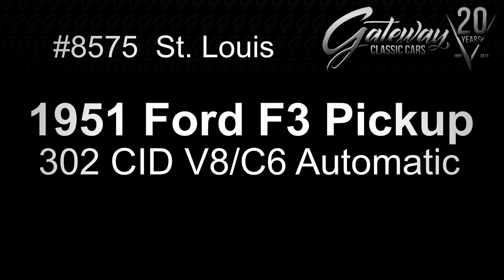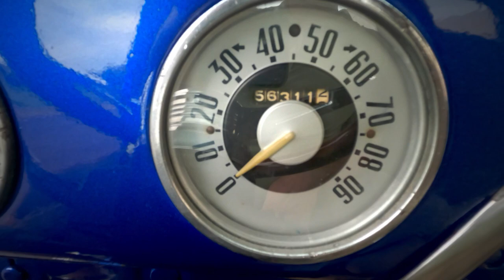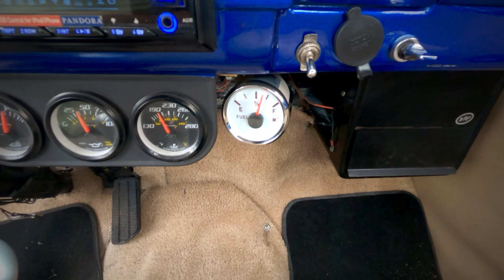1951 Ford F3 Pickup Truck Gateway Classic Cars St. Louis #8575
This striking truck is wearing Viper Blue with custom chrome wheels. It truly stands out from the crowd! This one is sure to do well at shows. Under the hood is a 302 V8 that sounds healthy and it is paired up to a 3 speed automatic C6 transmission. The front suspension is Mustang II with power disc brakes and power steering. Electric fans on the large radiator keep her cool for those longer journeys, and dual exhaust lets you hear all 8 cylinders pumping. The aluminum fuel cell is also new. These trucks are sought after and provide a lot of fun and utility for the money!

1951 Ford F3 is for sale in our St. Louis Showroom and can be seen in great detail including 100+ HD pictures and an HD video For additional information please call our knowledgeable staff at or email us at . If you would like to see it in person, come to our St. Louis showroom, located at 1237 Central Park Drive, O’Fallon, IL 62269